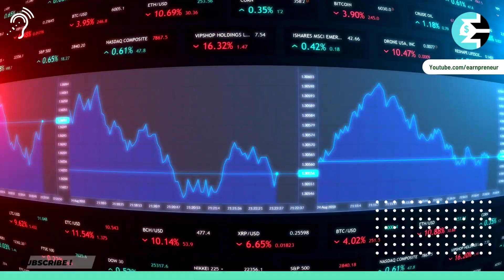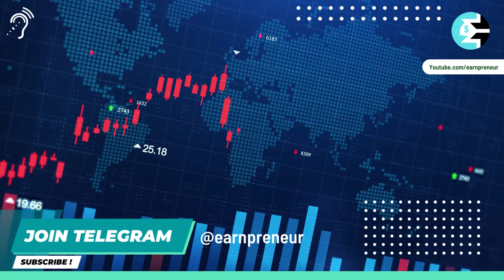Sugar Industry का ये शेयर देगा काफी good retrun | best penny stocks buy today | best share buy now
Best stock for buy now

Friends keep going up and downs in the stock market and it is similar these days too.
but don't you worry
As always, we have brought 1 stock suggestion in which you can invest by doing a little research on your own.
Let's know about this stock

Before investing in any stock, take your own information, do not invest only on the advice of us or anyone else.

Hope you like the information given by us